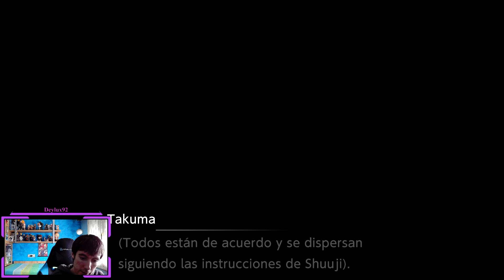Ebonwumon y las Megas de Kunemon y Lopmon Ruta Verdadera o Secreta Digimon Survive - Deylux92